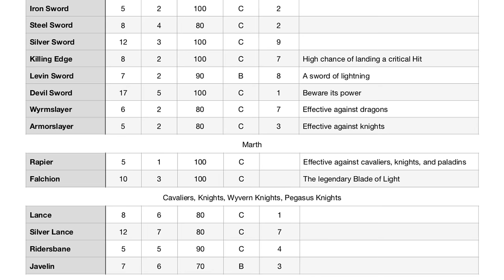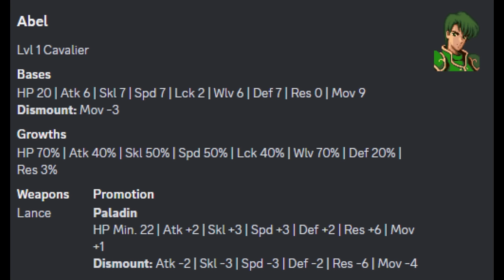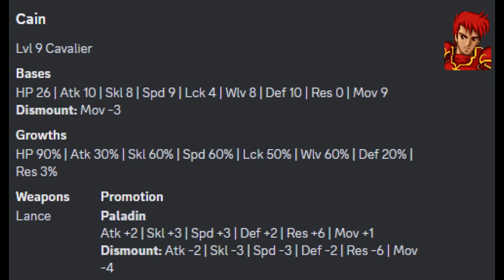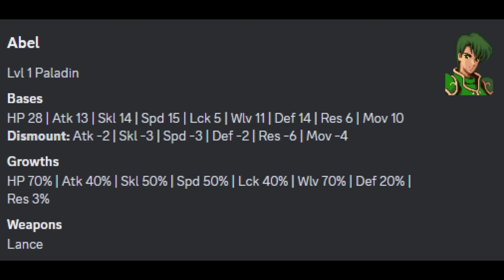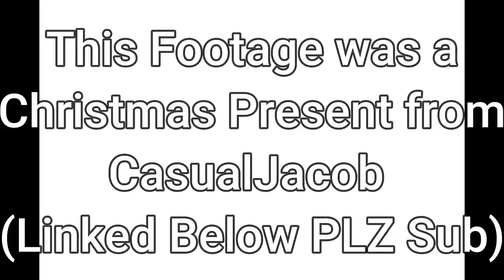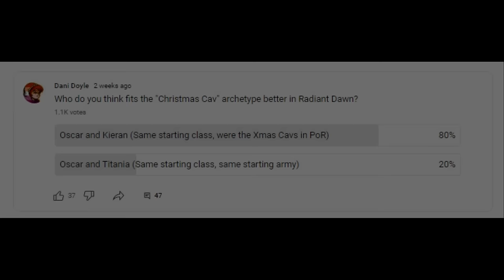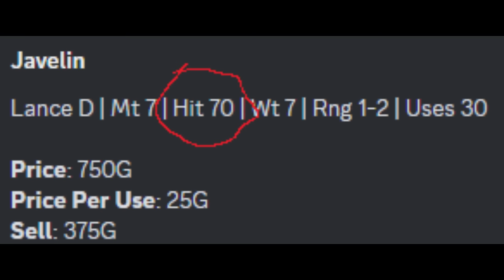Using Science to Determine Whether Cains or Abels are Better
It's The Battle of the Ages: Red Cavs VS Green Cavs. Who will be victorious???

Music Used
Paper Mario—Cold Reception in Shiver City
Mario Party 6—Snowflake Lake
Fire Emblem 4—Dancing In the Sky, Army of Silesia
Diddy Kong Racing—Frosty Village
Santa Clause In Trouble—Main Theme
Super Mario 64—Snow Mountain

0:00 Intro
1:23 FE1
4:01 FE2 (Gaiden) (Cringe)
4:45 FE3 Book 1
5:29 FE3 Book 2
8:22 FE4 Genealogy
15:52 FE5 Thracia 776
16:53 FE6 Binding Blade
17:22 FE7 The Bad Game
18:48 FE8 Sacred Stones
19:36 FE9 Path of Radiance
21:08 FE10 Radiant Dawn
22:16 FE11 Shadow Dragon
23:16 FE12 New Mystery
23:44 FE13 Awakening
25:18 FE14 Fates Birthright
25:47 FE14 Fates Revelations
26:22 FE15 Shadows of Valentia (Alm Army)
26:50 FE15 Shadows of Valentia (Celica Army)
27:41 FE17 Engage
28:47 Checkin' It Twice